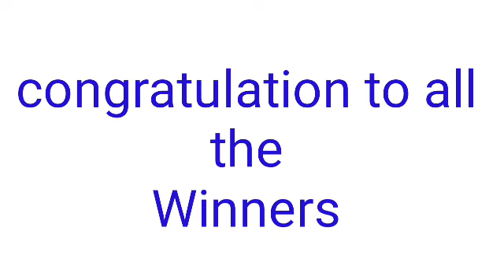STL - QUEZON May 14, 2022 1ST DRAW RESULT